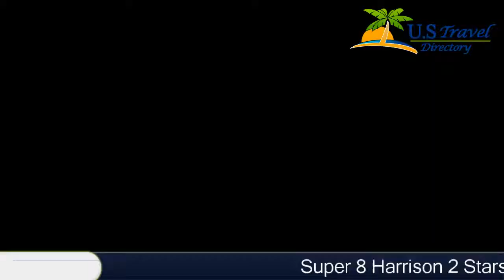Super 8 Harrison - Harrison Hotels, Arkansas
Super 8 Harrison 2 Stars Hotel in Harrison, Arkansas Within US Travel Directory Free Wi-Fi and a complimentary Super Start Breakfast are featured at this Harrison, Arkansas motel. Boone County Regional Airport is a 5 minutes' drive away.A cable TV is provided in each room at Super 8 Harrison. Complete with a microwave, there are also a refrigerator and a coffee machine.Free parking and 24-hour reception are among the convenient amenities offered at Super 8 Harrison.Mystic Caverns is 19 km from the motel. Diamond Hills Country Club is a 30 minutes' drive away.

Location in : 1330 North Highway 62 65, AR 72601, Harrison, Arkansas